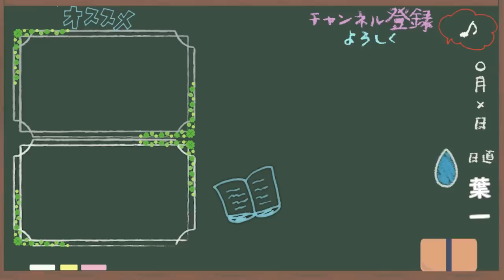親の小言にイライラする【プチ相談】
塾講師になってから
・保護者も悩んでいること
・すれ違っている親子がとても多いこと
を知りました。
それと同時に信じられないような言葉を我が子に投げつける親御さんも見てきました。だから、今回話す内容は、どのようなご家庭をイメージして話すか迷いました。

親もイライラせずに話せたら一番いいんですけどね。
そこが難しい。

あれ、自分の反省で終わったぞ…
‹使用音源›
「甘茶の音楽工房」